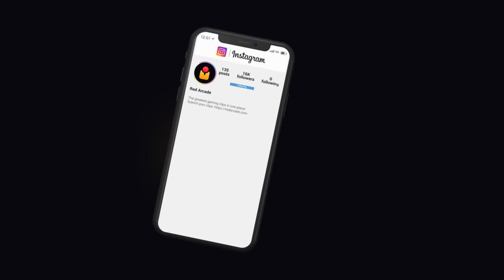FORTNITE FAILS & Epic Wins! #406 (Fortnite Season 2 Funny Moments)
The best Fortnite Chapter 5 Season 2 Fails, Funny Moments, Highlights & Epic Wins!

The new Fortnite Avatar update is here with new Earth, Fire & Air bending Mythics in Fortnite Chapter 5 Season 2! In todays video we take a look at the new Fortnite Mythics, along with a ton of other Fortnite Season 2 funny moments, myths, fails, clips, highlights, epic moments, wtf/karma moments, and so much more! :)

© Red Arcade always has the player's permission to feature their clip. If there are any mistakes with the credits, or someone submitted your clip claiming it was theirs please contact us via Twitter or using the email listed in our channel details.

Notice: As an part of the Support-A-Creator program, we earn revenue when you use code RedArcade in the Fortnite item shop (and other Epic services/games). Thank you for your support!